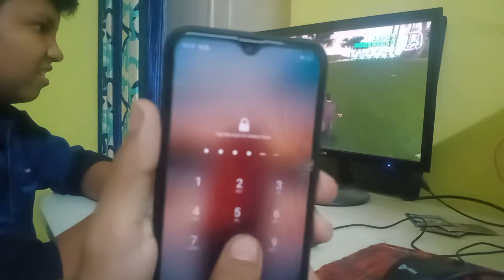HAG DIYA RJ DEVANSH NEE